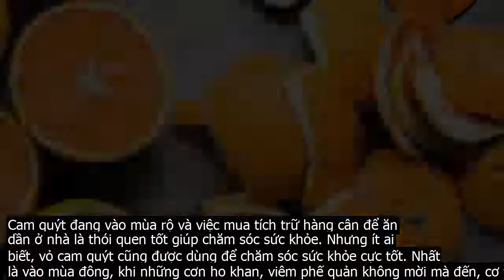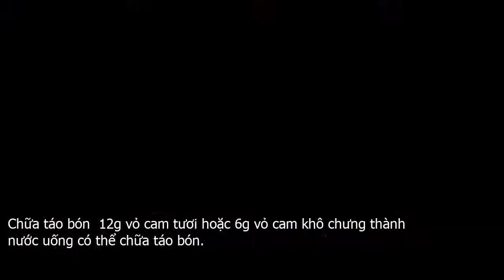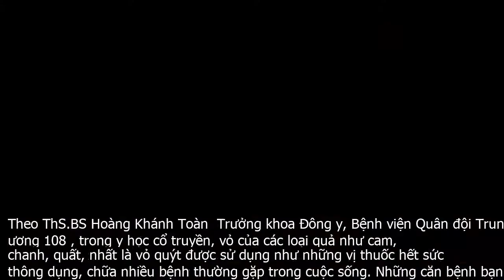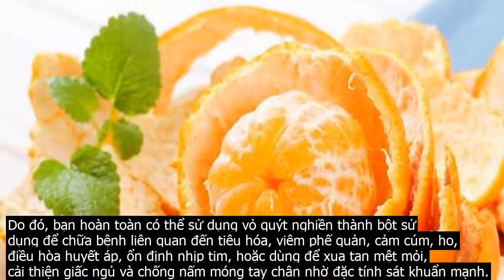Khi ăn cam quýt người ta thường thẳng tay vứt thứ này đi, ai dè đây lại là thuố.c quý chữa ho khan,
được ứng dụng chữa bệnh từ lâu đời với những công thức đơn giảnCam quýt đang vào mùa rộ và việc mua tích trữ hàng cân để ăn dần ở nhà là thói quen tốt giúp chăm sóc sức khỏe. Nhưng ít ai biết, vỏ cam quýt cũng được dùng để chăm sóc sức khỏe cực tốt. Nhất là vào mùa đông, khi những cơn ho khan, viêm phế quản không mời mà đến, cơ thể luôn mệt mỏi thì sử dụng vỏ cam quýt đem lại tác dụng chữa bệnh rất tốt. Healthy Life tricks từng ghi nhận công dụng của vỏ cam quýt, cụ thể như sau Vỏ cam quýt cũng được dùng để chăm sóc sức khỏe cực tốt.  Chữa đầy hơi, khó tiêu  Sử dụng vỏ quýt khô, xay bằng máy xay cà phê cho nhuyễn thành bột, mỗi ngày cho một muỗng này vào các món ăn, thức uống hàng ngày.  Viêm phế quản  Trộn 2 thìa vỏ quýt với 5 cốc nước, đun sôi hỗn hợp và để nguội 1 giờ. Uống ½ chén nước thuốc này mỗi lần, ngày uống 3 lần vào nửa giờ sau các bữa ăn.  Ho khan  Trộn 2 muỗng canh vỏ quýt với một ly rượu, sau đó để hỗn hợp ở nơi tối và khô ráo. Lọc bỏ vỏ quýt và lấy những giọt nước thuốc này vào một chiếc lọ sạch, đậy kín. Mỗi lần lấy 20 giọt cho vào một ly nước và uống, mỗi ngày làm như vậy 3 lần trước các bữa ăn.  Cảm lạnh, cảm cúm  Lấy một nắm bột vỏ quýt và bỏ vào nồi nước sôi, sau đó cúi mặt xuống nồi nước và thở trong hơi nóng khoảng 10 phút. Các tính chất thư giãn mạnh mẽ từ vỏ quýt sẽ giúp bạn thở dễ dàng hơn và ngăn ngừa nhiễm trùng.  Chống mệt mỏi, mất ngủ  Đặt vỏ cam quýt trong túi và hít mùi thơm của chúng trong 15 phút. Cách này có thể giúp giảm đau đầu, mệt mỏi và mất ngủ.  Điều hòa huyết áp, rối loạn nhịp tim  Đổ một chén bột vỏ quýt vào 3 lít nước, đun sôi hỗn hợp và để nguội 1 giờ. Lọc nước này và đổ hỗn hợp vào bồn tắm nóng, ngâm mình vào đó 1h trước khi đi ngủ.  Chữa táo bón  12g vỏ cam tươi hoặc 6g vỏ cam khô chưng thành nước uống có thể chữa táo bón.  Giảm cholesterol xấu  Uống nước vỏ cam hoặc vỏ cam nghiền thành bột mỗi ngày 1 thìa. Đây là cách giảm cholesterol cực hữu hiệu vào mùa đông ăn nhiều đồ chiên rán.Trong y học cổ truyền, vỏ của các loại quả như cam, chanh, quất, nhất là vỏ quýt được sử dụng như những vị thuốc hết sức thông dụng.Vỏ cam quýt – Vị thuốc thông dụng trong Đông y được giới chuyên gia vinh danhTheo ThS.BS Hoàng Khánh Toàn  Trưởng khoa Đông y, Bệnh viện Quân đội Trung ương 108 , trong y học cổ truyền, vỏ của các loại quả như cam, chanh, quất, nhất là vỏ quýt được sử dụng như những vị thuốc hết sức thông dụng, chữa nhiều bệnh thường gặp trong cuộc sống. Những căn bệnh bạn hoàn toàn có thể điều trị bằng vỏ quýt là đầy hơi, chướng bụng, chán ăn, ăn không tiêu, đau bụng, nôn mửa…Lương y Bùi Hồng Minh  Phó Chủ tịch Hội Đông y Ba Đình, Hà Nội  cũng chung nhận định này.  Nhiều bộ phận của cây cam quýt đều là vị thuốc chữa bệnh, trong đó phải kể đến 2 vị thuốc từ vỏ cam quýt – nhất là vỏ quýt, một là vỏ quýt vẫn còn xanh, hai là vỏ quýt khi đã chín , vị lương y này cho biết.Nhiều bộ phận của cây cam quýt đều là vị thuốc chữa bệnh, trong đó phải kể đến 2 vị thuốc từ vỏ cam quýt.Trong Đông y, vỏ quýt xanh được gọi là thanh bì, vỏ quýt chín được gọi là trần bì. Trần bì có vị cay, đắng, tính ôn có công dụng táo thấp trừ hóa đờm. Thanh bì có vị cay, ngọt, tính ấm, có tác dụng phá khí tiêu trệ, thư uất giáng nghịch, có thể dùng để trị thoát vị đau nhức. Trong nghiên cứu của y học hiện đại cũng cho thấy, trong vỏ quýt có tinh dầu thơm gluccoxit orange, aldehit lemon, axít béo… có tác dụng gây hưng phấn tim, ức chế vận động của dạ dày, ruột, tử cung, là vị thuốc tốt để điều trị cao huyết áp, nhồi máu cơ tim, có công hiệu nhất với những chứng bệnh tỳ vị khí trệ như trướng bụng, rối loạn tiêu hóa. Vó quýt chứa nhiều tinh dầu với thành phần chủ yếu là limonen  91 percent  , protein, chất béo, các vitamin và khoáng chất như vitamin C, B1, canxi, sắt… , ông Minh khẳng định.Mặc dù rất tốt cho sức khỏe nhưng không phải ai cũng dùng được vị thuốc này.Do đó, bạn hoàn toàn có thể sử dụng vỏ quýt nghiền thành bột sử dụng để chữa bệnh liên quan đến tiêu hóa, viêm phế quản, cảm cúm, ho, điều hòa huyết áp, ổn định nhịp tim, hoặc dùng để xua tan mệt mỏi, cải thiện giấc ngủ và chống nấm móng tay chân nhờ đặc tính sát khuẩn mạnh.Mặc dù rất tốt cho sức khỏe nhưng không phải ai cũng dùng được vị thuốc này. Theo lương y Vũ Quốc Trung  Phòng Chẩn trị Y học cổ truyền , những người khí hư cần dùng thận trọng, người có khí trệ, nhiều mồ hôi không dùng được. Khi sử dụng cần đúng liều lượng, chỉ từ 10 20 g mỗi ngày chứ không phải càng nhiều càng tốt, dùng dài ngày cần cẩn trọng. Do đó, trước khi quyết định dùng vỏ quýt chữa bệnh, hãy tham khảo ý kiến của các lương y, bác sĩ.Ngoài ra, bạn cũng cần phải rửa sạch vỏ cam quýt nói chung trước khi thái, sấy khô để tránh các loại thuốc trừ sâu, hóa chất bảo quản thực phẩm có thể gây hại sức khỏe.